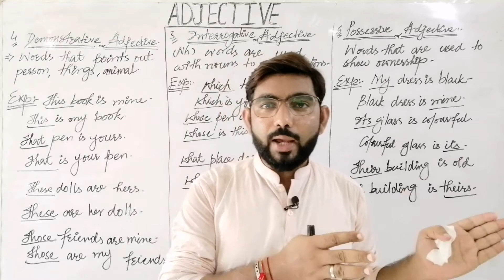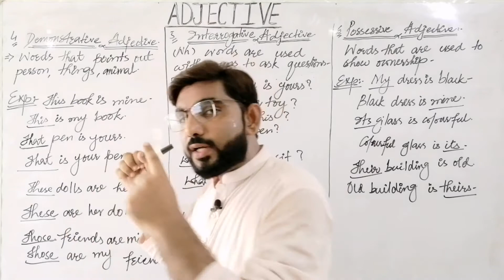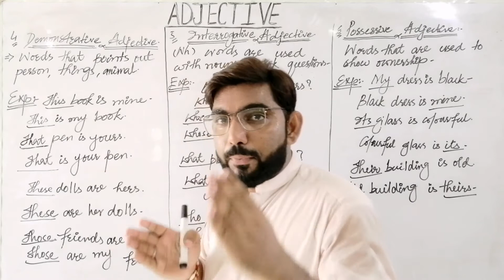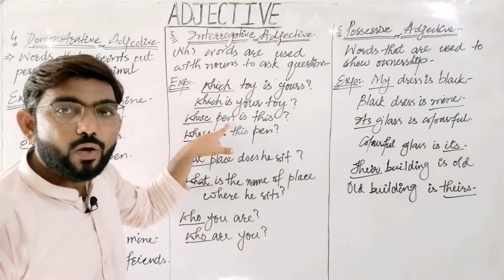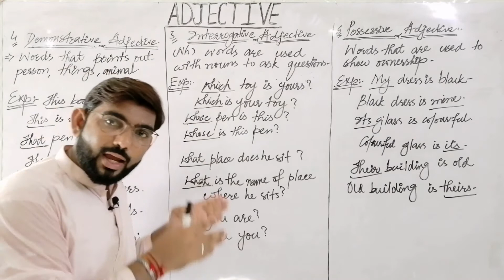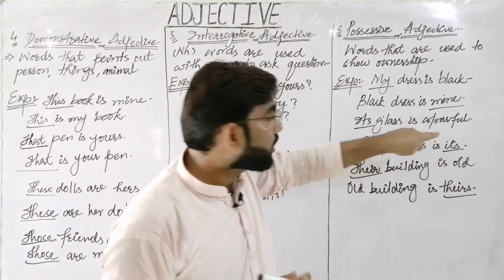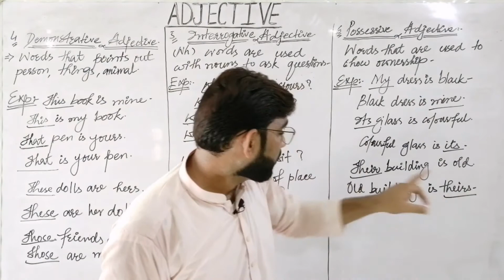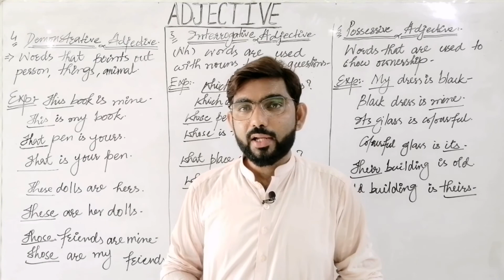Lecture31|Adjective|Demostrative, Interrogative, Possessive|English grammar|Sirichand Wadhwani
Types of adjectives#Demonstrative Interrogative Possessive, difference between pronoun and adjective with simple examples